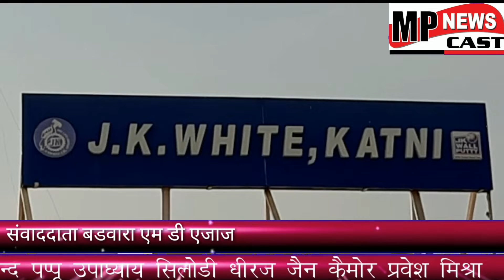जे.के. व्हाईट सीमेंट रुपौन्द फैक्टरी को मिला अंतरराष्ट्रीय पुरुष्कार mpnewscast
पर्यावरण के क्षेत्र में प्लांट हमेशा सराहनीय कार्य करते आ रहा है
वही बड़वारा वन विभाग की सुरुआती दौर से पेलान्त सहयोग देते आया है ताकी क्षेत्र में पर्यावरण सुरक्षित रहे आपको बता दे पर्यावरण सम्बन्धी कम्पनी को पूर्व में कई आवड़ प्रप्त हुए पहले राज स्तरीय अवार्ड से नवाजा गया था और आज नई दिल्ली ललित होटल में संसद मनोज तिवारी के द्वारा जे के प्लांट को अंतरराष्ट्रीय पुरुष्कार दे कर सम्मानित किया गया
 इस बीच बी.के अरोड़ा बिज़नेस हैड ,निरंजन मिश्रा जे.के.व्हाईट के यूनिट हैड , अनिल बड़गौत्री

बड़वारा से एम डी एज़ाज़ की रिपोर्ट